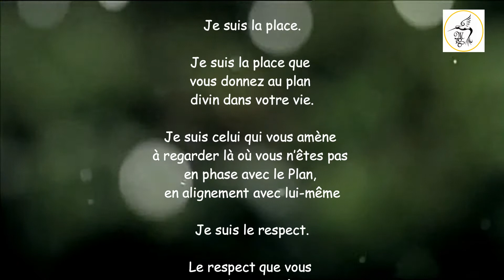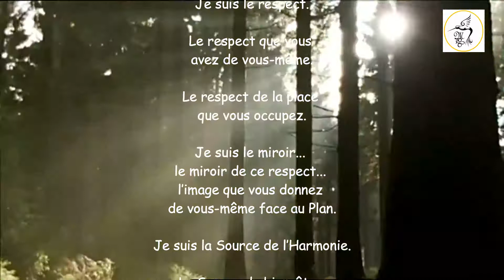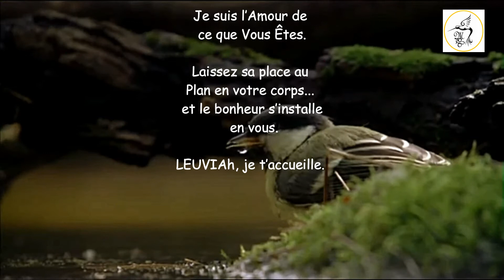N°19 Ange Leuviah 22 au 26 Juin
Grande prière consacrée à l'ange Leuviah.

Ange et guide des personnes nées entre le 22 Juin et le 26 Juin.

Il détient les pouvoirs notamment sur la mémoire, la réflexion, la patience.

Il aide les hommes à surmonter et à comprendre leurs épreuves.

Bonne écoute :-)

Titulaires des droits d'auteur : BodyMindZone